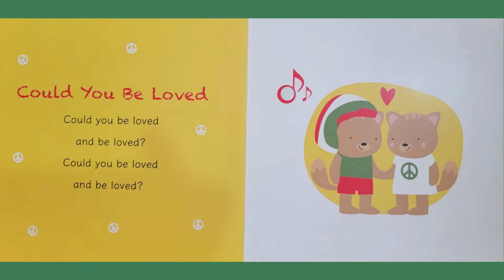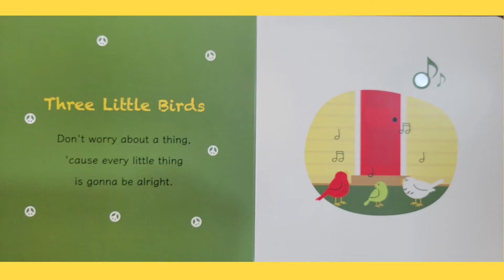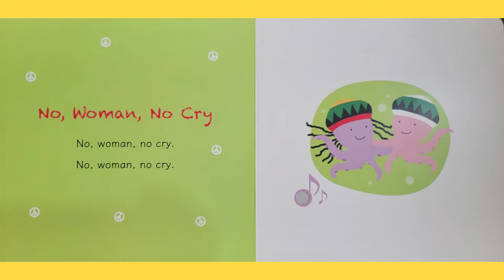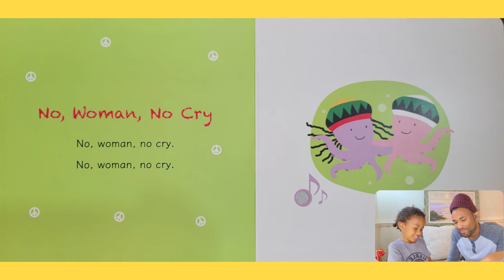Reggae First Playlist- Best of Bob Marley for toddlers and babies, sing and read along!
Family and Life Hacks was created to help families everywhere by sharing great family content, life hacks, tips and tricks that can help make life easier for the one's you love. Below we have included a few links for your viewing.

Check out our Amazon storefront to view our selections and ideas